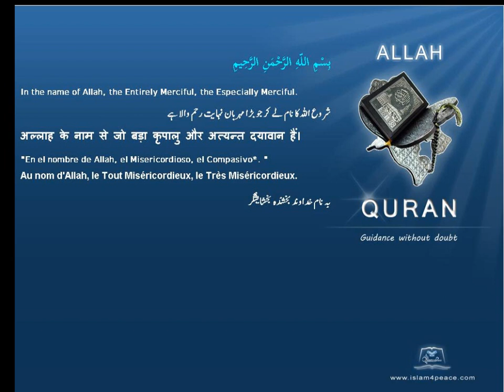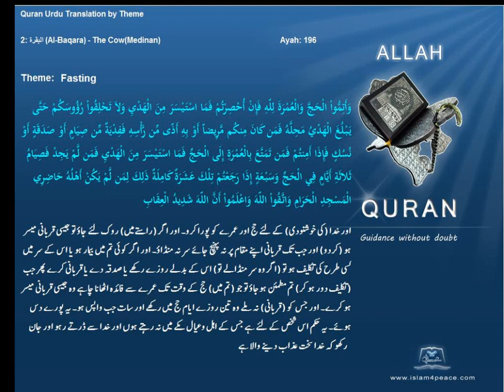روزے Fasting قرآن مجید اردوموضوع کے ساتھ